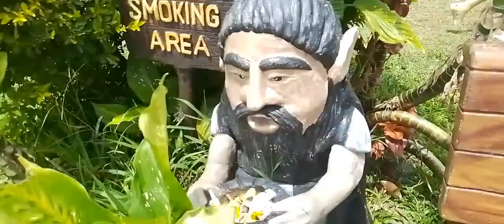CAMPUESTUHAN HIGHLAND RESORT NEGROS OCCIDENTAL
BONDING  TIME AT CAMPUESTUHAN HIGH LAND RESORT